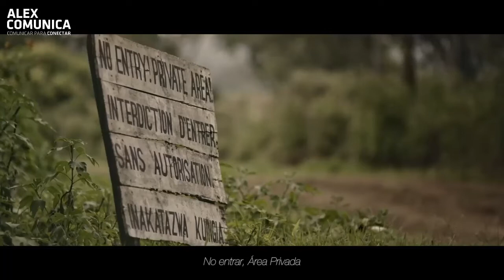Entrevista a Lorena Aguirre con AlexcomunicaTV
Hoy en Alexcomunica queremos hablar con LORENA AGUIRRE CADARSO, ella es directora de Coopera Congo y el Centro Psicosocial MUTIMA y es precisamente la responsable de que Mama Zawadi y sus chimpancés tengan un hogar y una esperanza de vida digna, y no sólo Mama Zawadi sino también otras mujeres del Congo que sufren ese abuso sexual.

"MAMA", un cortometraje de @Pablo de la Chica, cuenta la increíble experiencia de Mama Zawadi y sus chimpancés, ganador del Premios Goya 2022 al mejor cortometraje no ficción. Mejor Cortometraje Documental del Festival de Cine Madrid Integra 7arte; el Premio RTVE al Mejor Cortometraje Iberoamericano del Festival Internacional de Cine de Almería; Mención de Honor en Bannabáfest; Best International Documentary Short Galway Film Fleadh – Shorts y Premio del Jurado y Premio del Público en Cortos contra la Violencia de Género – Montaverner.

El Cortometraje "Mama" de @pablodelachica, al final ganó el Premio Goya 2022 al mejor cortometraje no ficción.
Aquí puedes ver el cortometraje "MAMA"
💕💕💕 El Centro Psicosocial MUTIMA AFRICA se creó en 2021 para atender a las niñas, jovenes y mujeres víctimas de violencia sexual en la RD Congo.

🤲 🤲 🤲 Si quieres ayudar e involucrarte en el proyecto puedes ir a la pagina de Lorena Aguirre Cadarso o la pagina oficial del centro

Pero también Lorena Aguirre es psicologa y psicoterapeuta y si eres superviviente de un trauma que todavía no has sanado, ella puede ser un apoyo imprescindible para su superación.

✨✨✨ Si quieres sanar tus traumas se pueden hacer sesiones online: e-Psicologia. Las sesiones se pueden hacer en español 🇪🇸 ingles 🇬🇧 y francés 🇫🇷

💡💡💡 Si tienes dudas y quieres consultarlas con Lorena antes de embarcarte en el viaje terapéutico, te proponemos una sesión gratuita de 15 minutos conmigo en español 🇪🇸 ingles 🇬🇧 y francés 🇫🇷

Más información ➤ La información la encontrarás en español 🇪🇸; en inglés 🇬🇧 y en francés 🇫🇷.